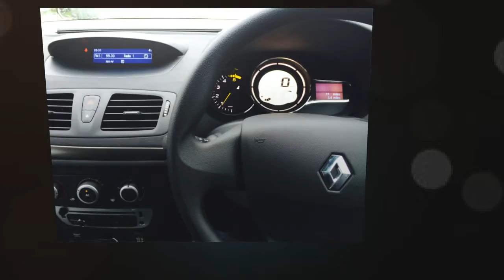Renault Megane 1.5 dCi Knight Edition 5Dr for sale in Cornwall, Newquay